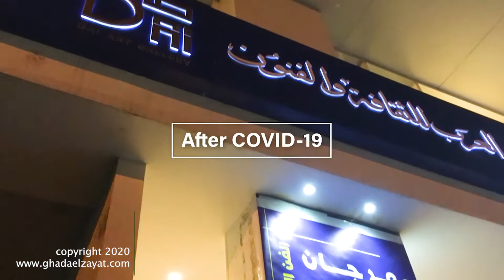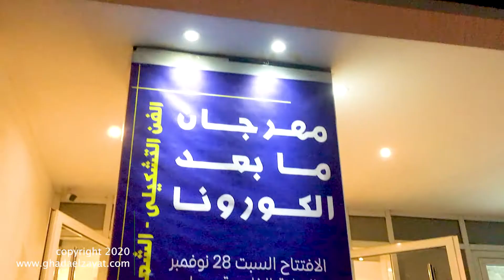Exclusive | Artist Ghada El Zayat | After COVID-19, Art exhibition | on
Exclusive coverage to Artist Ghada El Zayat | After COVID-19, Art exhibition | تغطية حصرية مع الفنانة غادة الزيات لمشاركتها في معرض ما بعد الكورونا | علي